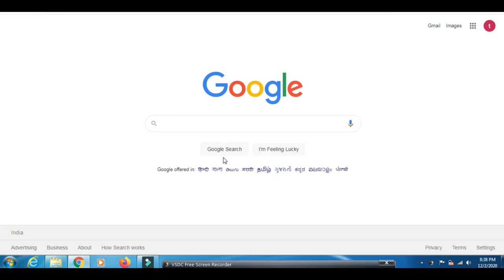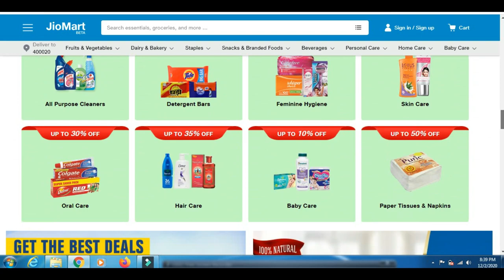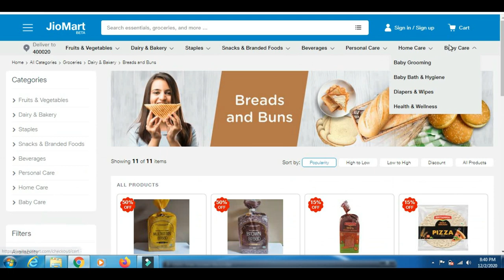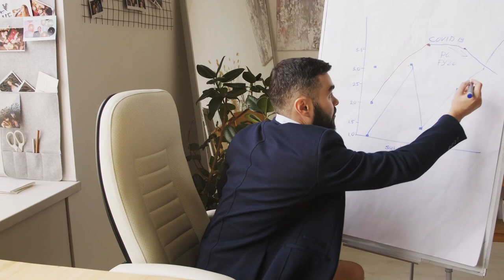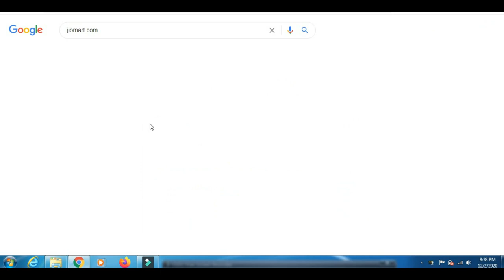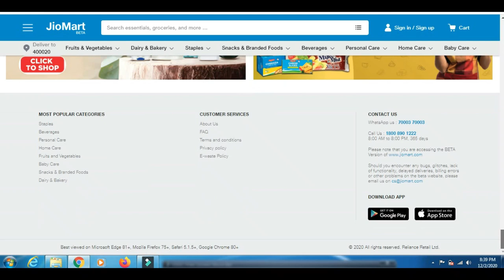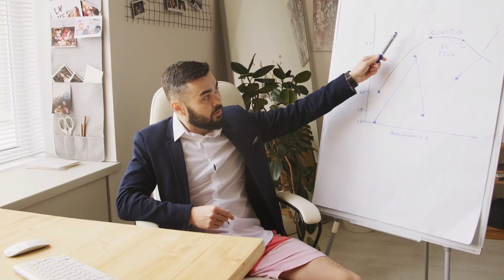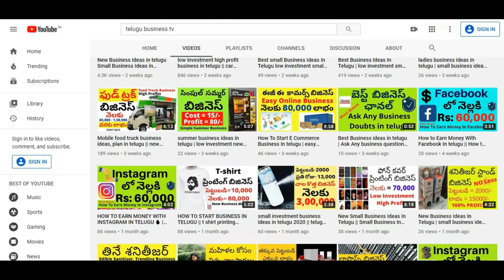How to Apply Jiomart Franchise in telugu | new small business ideas in telugu 2021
Note :
we are not responsible for any guarantee of profit or
Competition, working efficiency, marketing strategy, and local market situation and business knowledge of the person who started business. you must
Research, yourself before starting any business.
this video is only education purpose and information
Purpose.
Now after watching this video dont blindly follow, but  you can also redesign the strategy as per your requirements, and if you think that will work you can start the business, at your own responsibility.